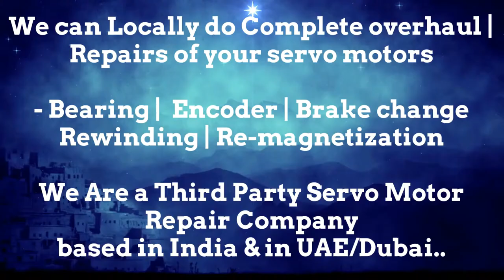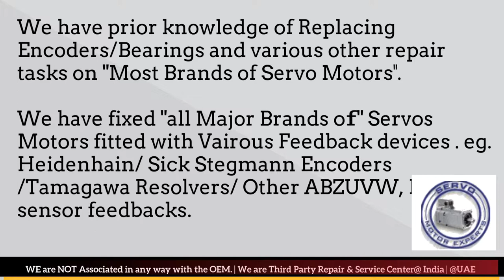KUKA Robotics Arab GCC Servo Motor Drive Encoder Dubai Resolver Align Repair India UAE Oman KSA